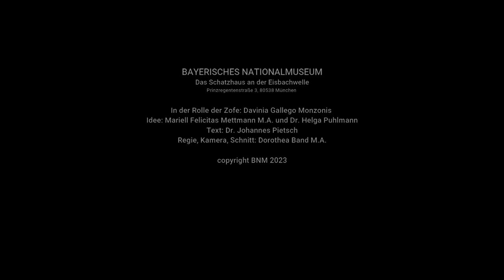Eine Rokokodame zieht sich an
Das Bayerische Nationalmuseum empfängt eine Dame in detailgetreu rekonstruierter Robe. Schicht für Schicht legt sie ihre vornehme Kleidung an, mit der es sich so grazil bewegen lässt. Die gleichen Teile dieses wunderschönen Gewandes und auch die Accessoires könnt Ihr in unserem Kostümsaal als Originale aus dem 18. Jahrhundert bewundern.
Der Film bereichert die Präsentation im Kostümsaal und führt uns die Geschichte von Kleidung und Accessoires lebendig vor Augen.